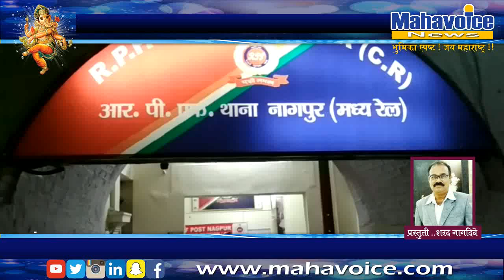रेल्वे मधुन अवैध दारूची तस्करी करणाऱ्या विरूद्ध आरपीएफ नागपूर मंडळाच्या "स्पेशल क्राईम डिटेक्शन टिम"